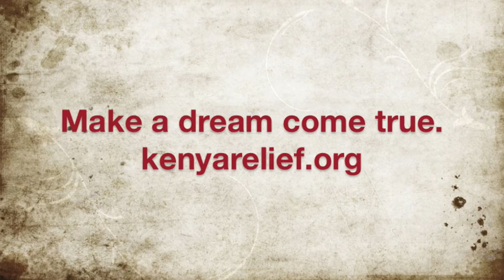World Cup Wantabes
The kids at the Brittney James Children's Home of Grace in Migori, Kenya, play with a soccer ball made of poly bags and string. Why home made soccer soccer balls? Because the kids play so much, regular soccer balls wear out too fast.

Video by Skip Pennington during a Kenya Relief VBS mission trip in August 2009.

For more info on Kenya Relief, visit KenyaRelief.org.